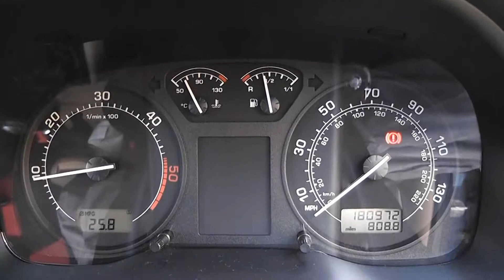miska olejowa skoda octavia 1.9 tdi mk1